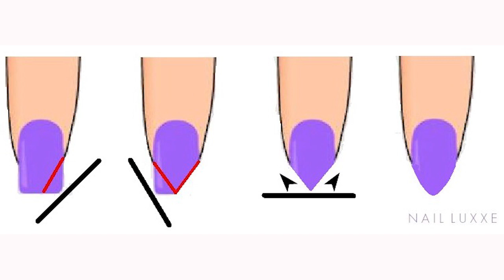CONHEÇA O FORMATO DE UNHAS QUEM MENOS QUEBRA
Olá pessoalzinho querido suas unhas quebram facilmente? Então confira aqui comigo qual é o formato que quebra com menos facilidade.

CEP: 18044190

VIDEO EDITING by: Franco Terracciano